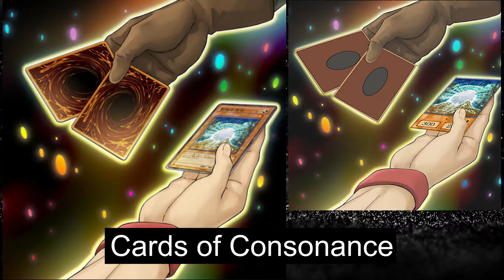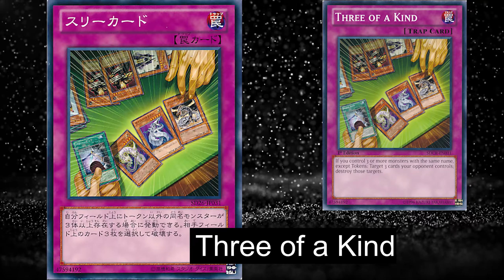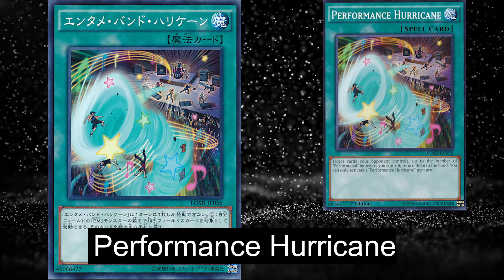كروت يوجي المعدلة , الجزء السادس, تغيير الكلمات Censored Yugioh Cards- Word Changes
دي مجموعة الكروت اللي تم  تعديل الكلمات المكتوبة فيها

ياريت لو الفيديو عجبك تشترك على اليوتيوب و الفيسبوك و تفعل الجرس و الحاجات دي كلها

0:00 المقدمة
0:25 الكروت المعدلة
2:50 النهاية